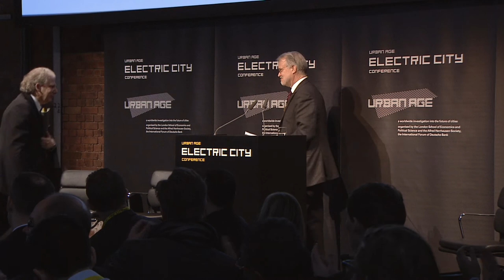Urban Age Electric City: Craig Calhoun - Welcome